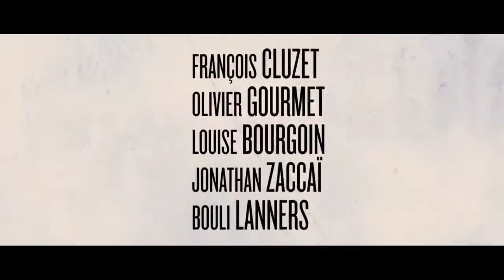Blanc comme neige - Bande Annonce (Trailer) [HD].mp4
Maxime has everything he needs to be happy: manager of an up-and-coming high-end car dealership, he's married to a beautiful young woman and lives in a comfortable villa. Everything changes the day Simon, his partner, is murdered by a group of thugs. Forced to deal with them himself, Maxime asks his brothers for help as they are used to small-time felonies. But their interference is a fiasco, and Maxime and his family's situation becomes more and more inextricable...Written by Happy_Evil_Dude